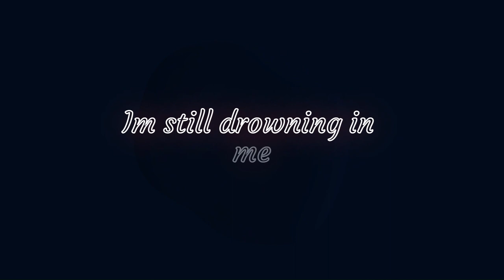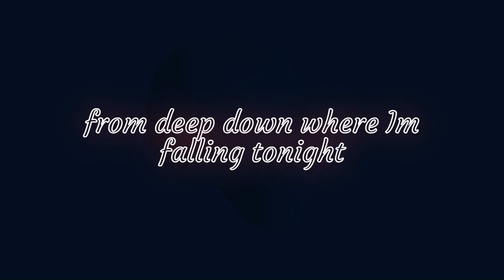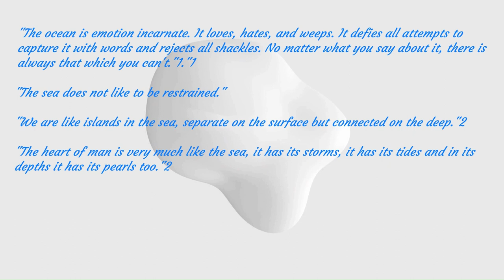David Reis- Ocean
🎶 Dive into the rhythm pool of my tunes, where the beats are as fresh as my attempt at adulting. Warning: my lyrics might make you question my life choices, but hey, at least we can drown our existential crises together in the sea of good vibes! 🌊🎤